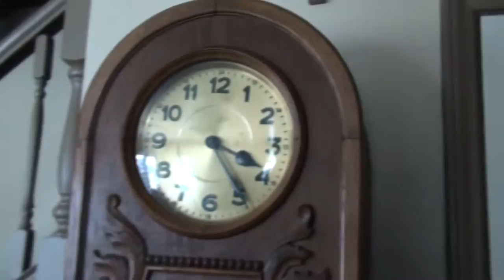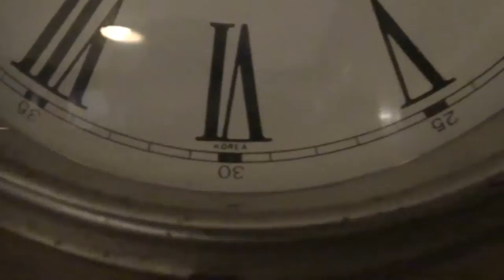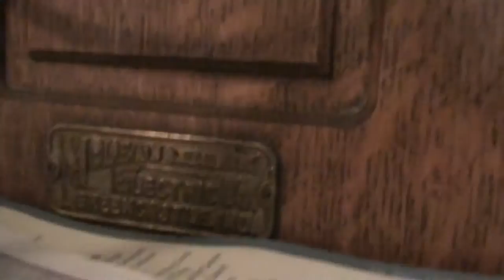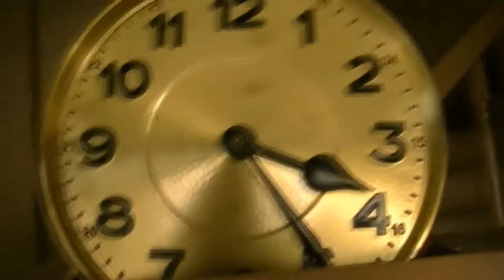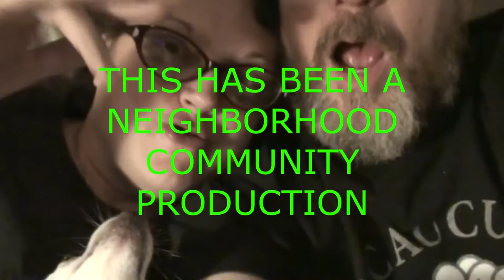HAPPY ANNIVERSARY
Kevin and Valerie celebrate their 11th year Anniversary by listing more stuff to sell - vlogging - and coloring! Then we have a nice pot roast dinner and watch a scary movie!

                    Kevin: 49drummers
                    Megan: meganceciliacoyne